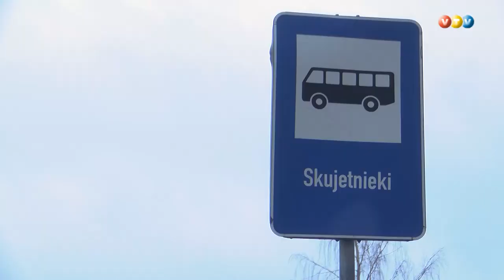Rugājiešu protests pret sliktajiem ceļiem